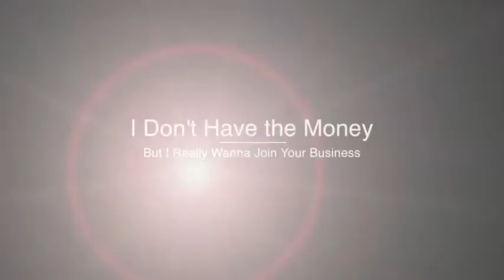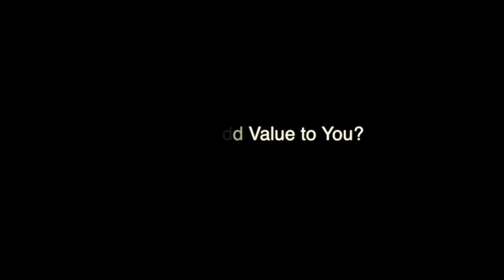Handling the Objection: "I Don't Have the Money, but I Really Want to Join"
Ever Have a Prospect Tell You, "I really wanna join your network marketing business, but I just don't have the money."?  Nate helps you handle this objection in today's Scope Sesson.